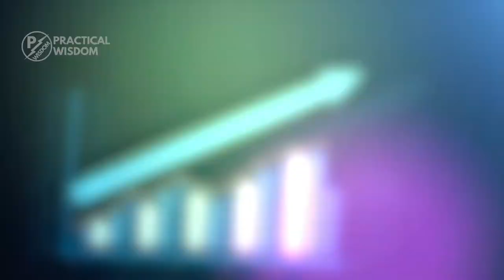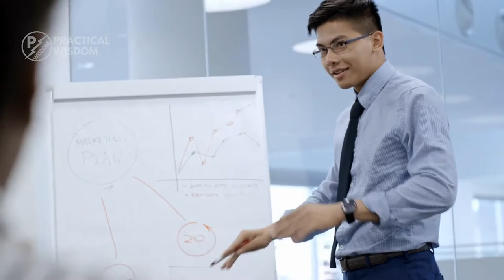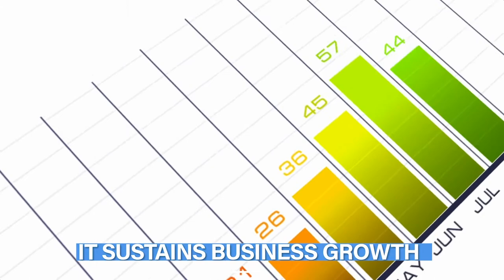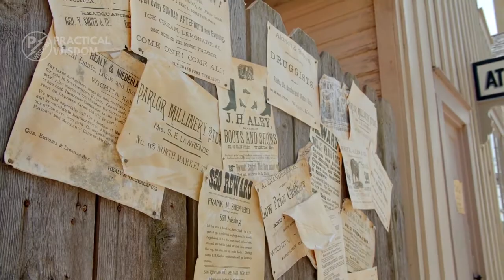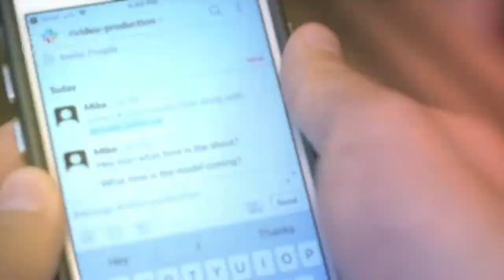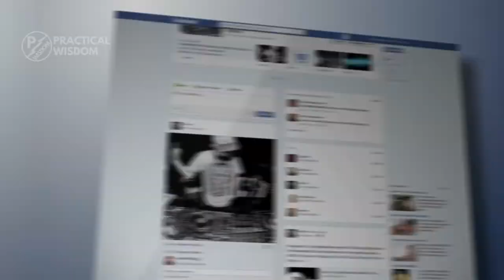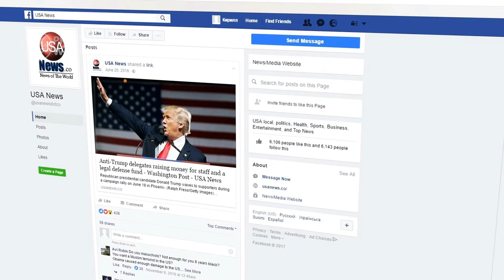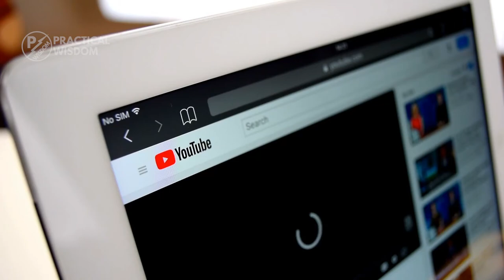Mind blowing Marketing Strategies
▶ Access my Money Education & Time Management courses when you become a full channel member (cost only $39)

Marketing strategies.